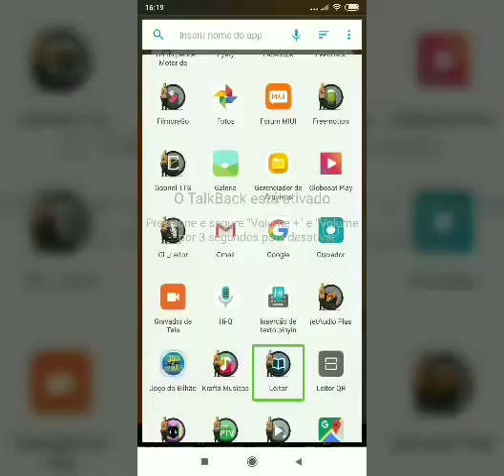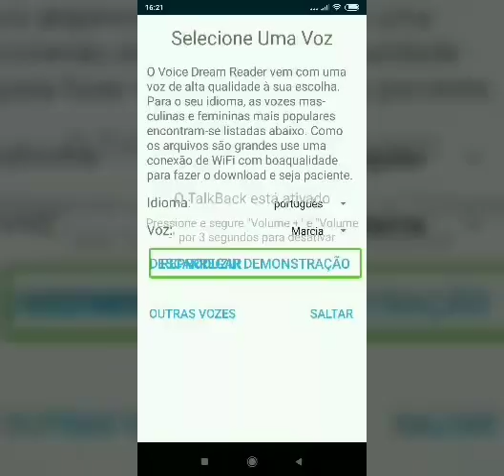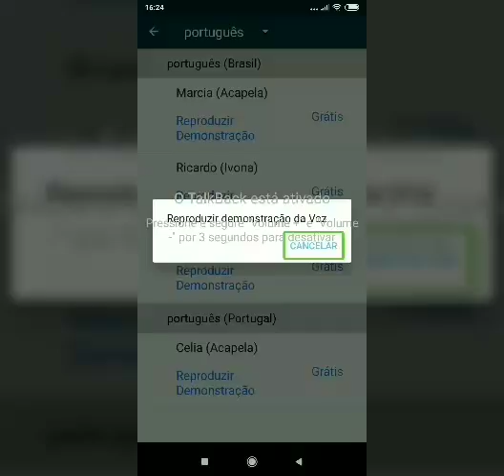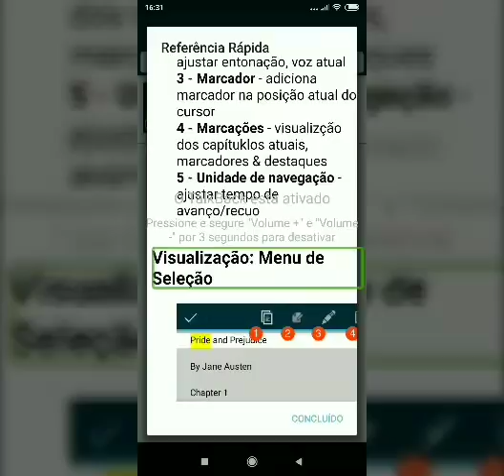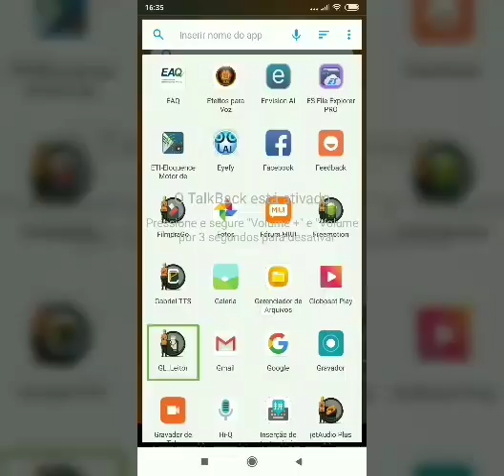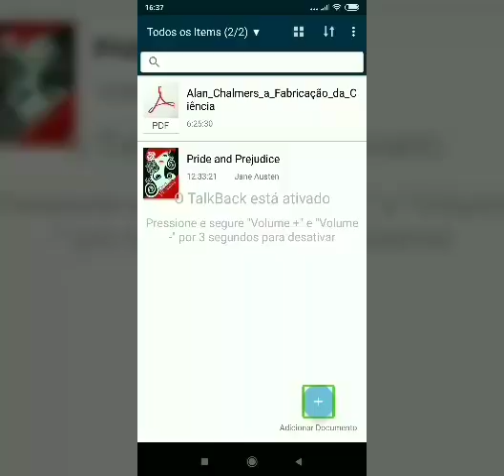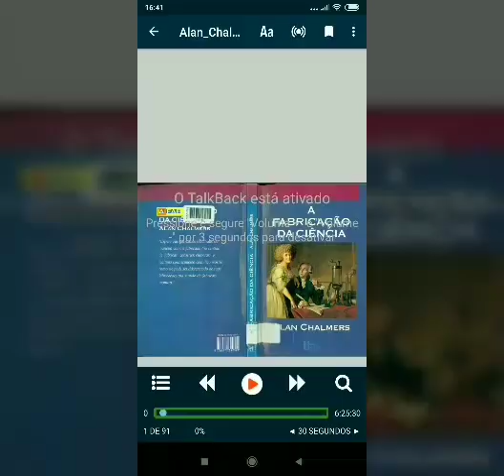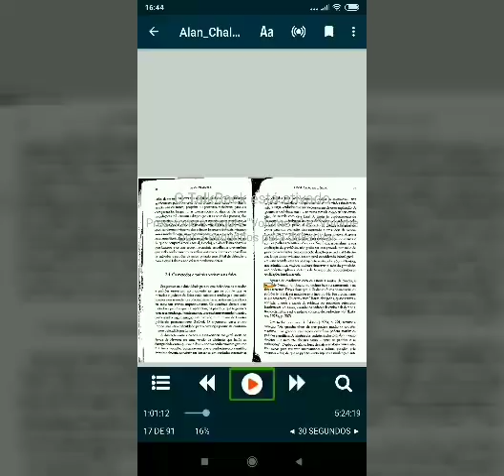Demonstração do aplicativo para ler textos, livros, documentos em PDF, Voice dream reader.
Olá pessoal, hoje o nosso brother, Rodrigo, conhecido como r a, um dos administradores do grupo, Blind Tec acessibilidade Brasil, está demonstrando Como ler livros, textos, e documentos no formato PDF, com o aplicativo, Voice dream reader.

abaixo segue os links para entrar, e fazer parte, do nosso grupo de WhatsApp, Blind Tec acessibilidade BR, e também para acessar os canais parceiros:
link para fazer download do aplicativo no Google drive:,
link para acessar e fazer parte do grupo Blind Tec acessibilidade BR:,👇👇👇👇👇,

👇👇👇👇👇, link para acessar o canal, coisas de cego:,